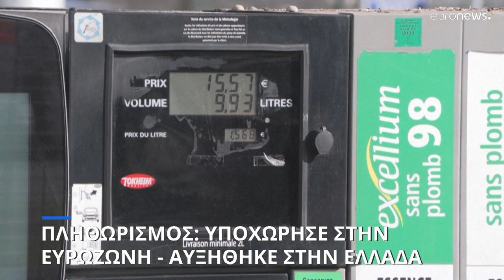Πληθωρισμός: Αύξηση στην Ελλάδα, μείωση στην Κύπρο, σε χαμηλό διετίας στην Ευρωζώνη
Πώς κινήθηκε ο δείκτης τιμών καταναλωτή τον Οκτώβριο, σύμφωνα με τις προκαταρκτικές εκτιμήσεις της Eurostat